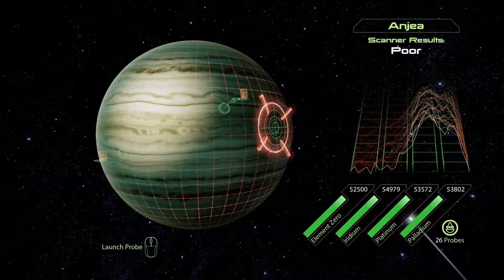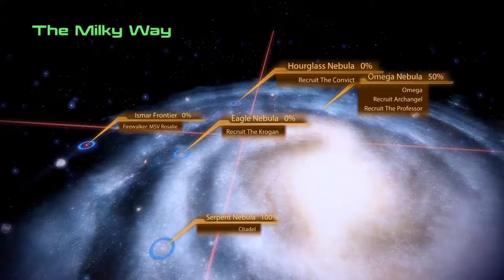Let's Play - Mass Effect 2 - SR2 Normandy / SR-1 Normandy Crash Site / Some Citadel